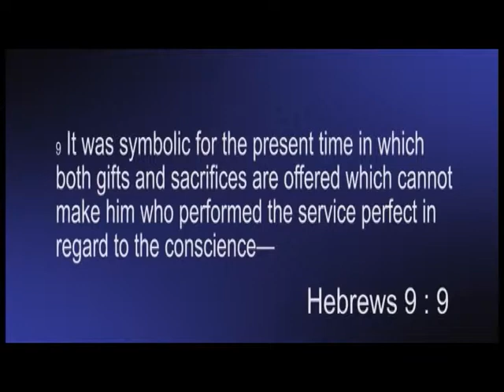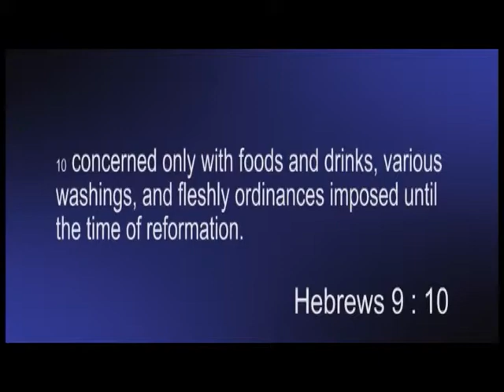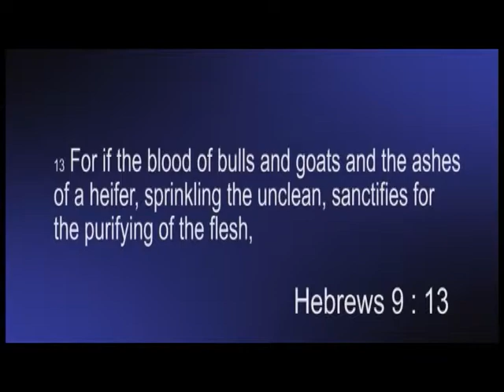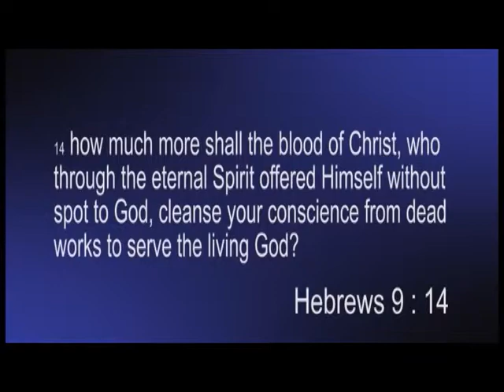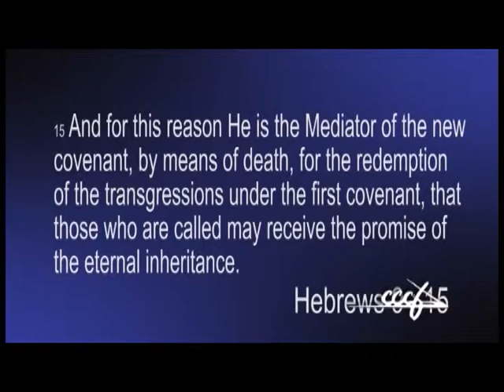THE BLOOD HIS CROSS (HIGH PRIEST OF THE GOOD THINGS TO COME)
Pastor Donald G. Leavell

Telephone:
Church Office

6602 S. Staples St.

Office Hours: Monday -- Thursday 8:00am -- 5:00pm

SERVICE TIMES
Sunday 8:30am & 10:30am
Wednesday Evening-7:00pm

MINISTRY TIMES
Young Reformers- (18-35yrs)Tuesdays 7pm
Oxygen- (High School) Wed 7pm, Youth Building
Gravity- (Middle School) Sun 10:30am, Youth Building
CCCF Kids- (K4-5th grade) Wed 7pm, Sunday 10:30am
Nursery:  All Services
There is a place for you in one or more of our FELLOWSHIP CONNECTIONS.